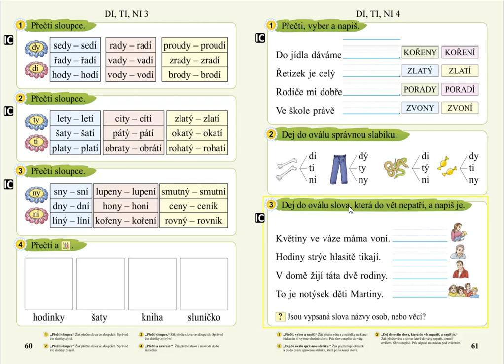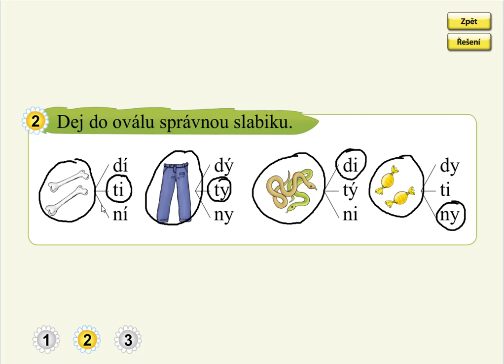Slabika DI, TI, NI (slova), SLABIKÁŘ 2, str. 61, cv.2